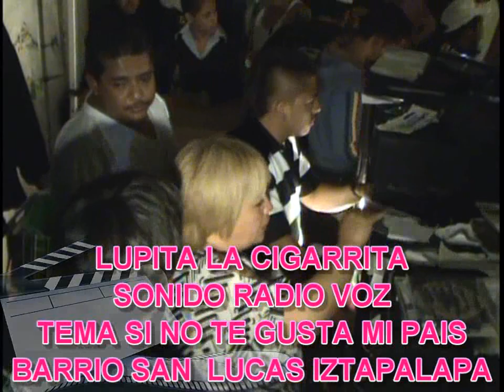LUPITA LA CIGARRITA SONIDO RADIO VOZ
LUPITA LA CIGARRITA SONIDO RADIO VOZ TOCANDO UN EXITO DE LA SONORA MATANCERA EN EL BARRIO DE SAN LUCAS IZTAPALAPA